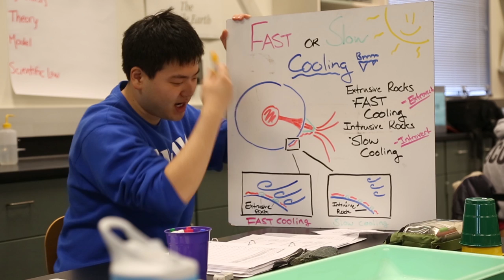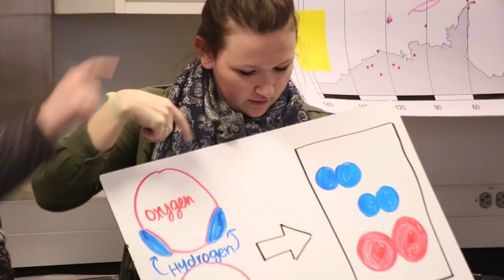Inquiry-based Learning Impact in Science Education (1 of 5)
Science Education faculty at Western Washington University present the inquiry-based learning method, how the design evolved, and how it has impacted learning and teaching.